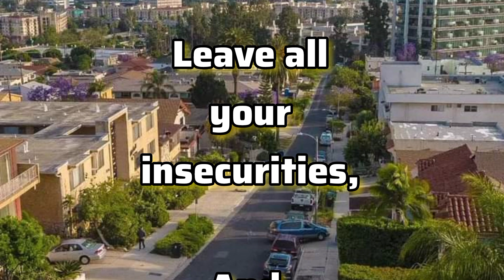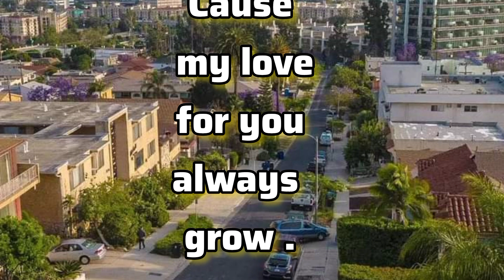Because My ❤️ Grow For You | Hamdan Fazza Fazza Songs Fazza Hamdan